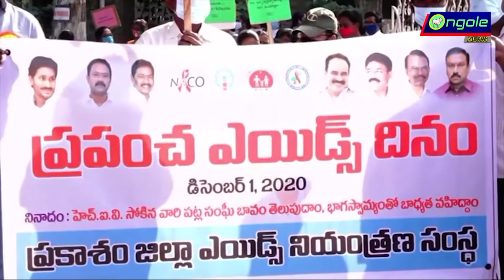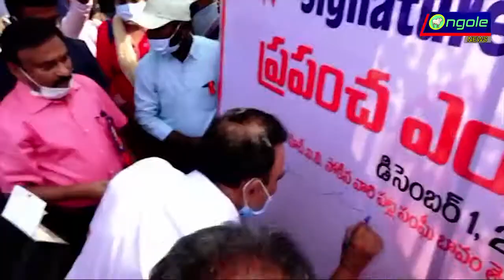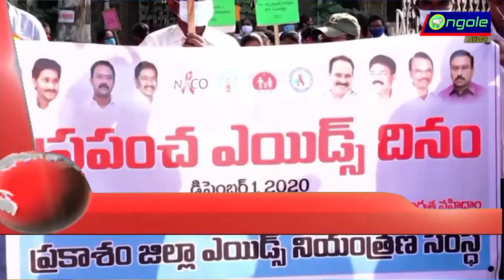01 12 2020 ONGOE NEWS